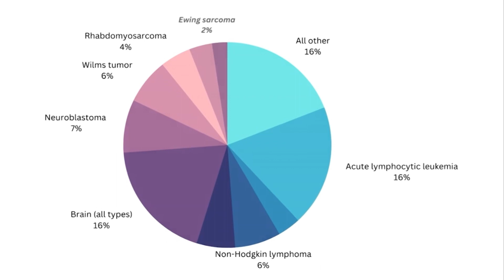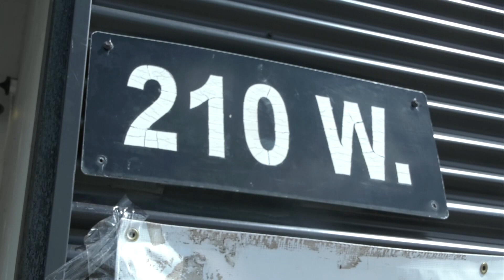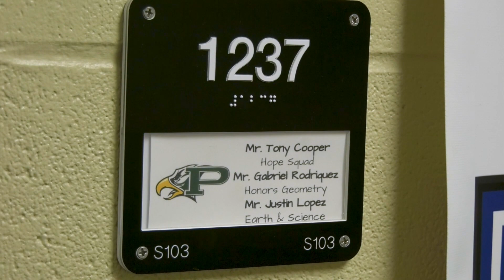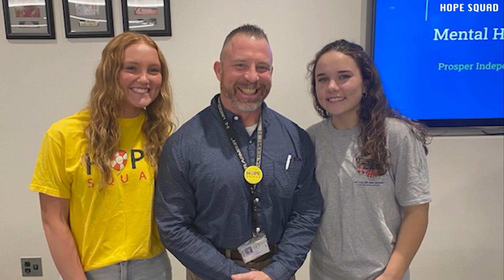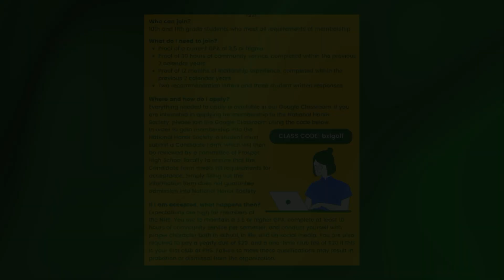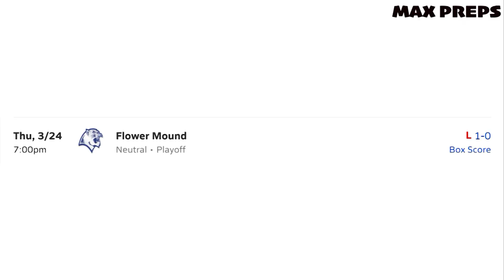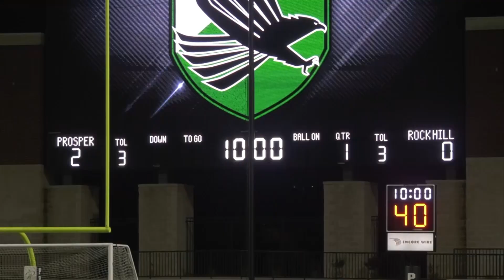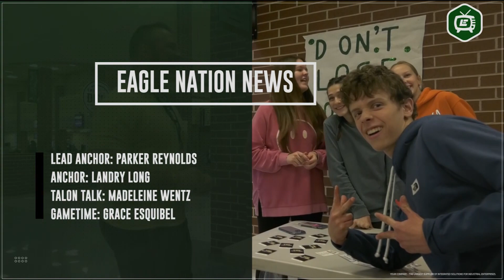Eagle Nation News Season 10, Episode 22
Airdate: Friday, February 10, 2023